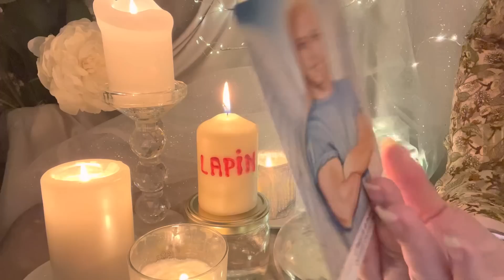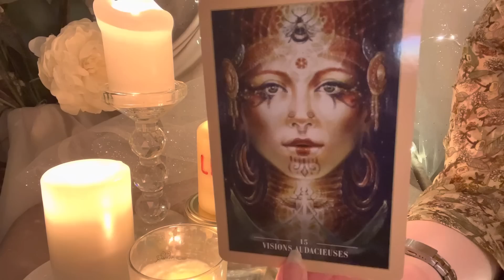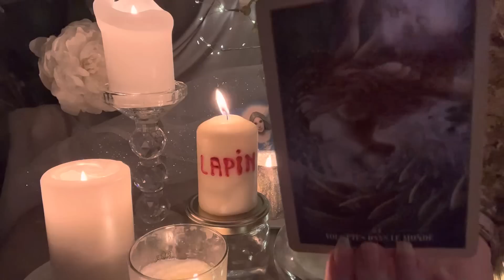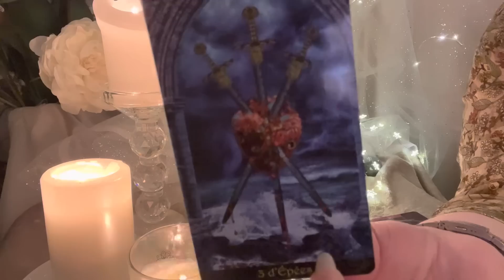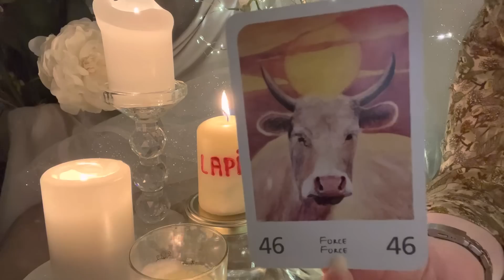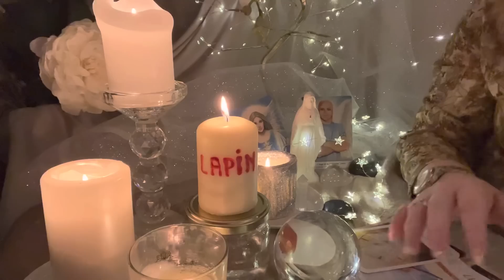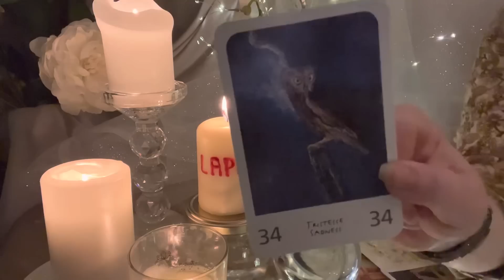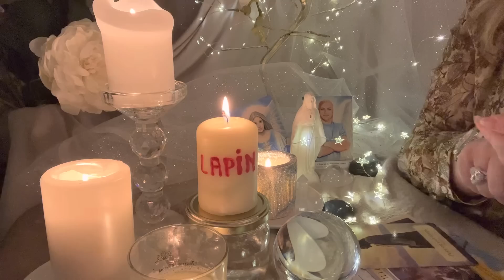Tirage sentimental intemporel ♥️🐰Vous allez dompter le Lion 🦁Vous faites ce que vous voulez de lui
Lien extension Vimeo: Tirage sentimental intemporel ♥️ Le petit lapin sort de son terrier ♥️ 🐰🐰🐰🐰💓💖💓💃🐇

Les oracles utilisés :

- Mes oracles : ⭐️L’Etoile du Soleil ⭐️ , 🌸Invitation à l’intuition 🌸,🖤Le petit oracle d’Angel 🖤, 💖You & Me 💖, ✨⭐️La petite étoile ⭐️✨et ⭐️🪆Manouchka 🪆⭐️ ⭐️💙L’oracle Vintage Star Forever 💙⭐️ et l’oracle 👑 CRAZY 👑pour me les commander envoyez moi un mail ou allez sur ma boutique en ligne
- Tous mes oracles utilisés sont de Doreen Virtue : l’ange de l’abondance, l’archange Mickael, l’archange Raphaël, l’archange Gabriel, etc…
- L’oracle de Gaïa de Toni Carmine Salerno
- L’oracle du chemin intérieur de Nolween LM
- Oracle des énergies de l’univers de Stacey Demarco
- Tarot Illuminati de Erik C. Dunne
- L’oracle œil de Lotus de Colette & Gérard Lougarre
- L’oracle des esprits alliés animaux de Corinne Mystery
- L’oracle du Pays des Merveilles de Lucy Cavendish
- L’oracle Du Chemin pavé d’or de Toni Carmine Salerno

Merci beaucoup 🙏🏻

Angel ✨⭐️

BP 70030
78772 MAGNY LES HAMEAUX CEDEX

Nouveau 🚨
Compte TikTok